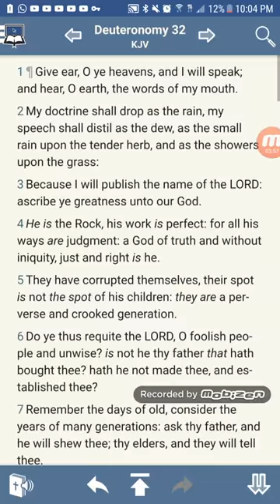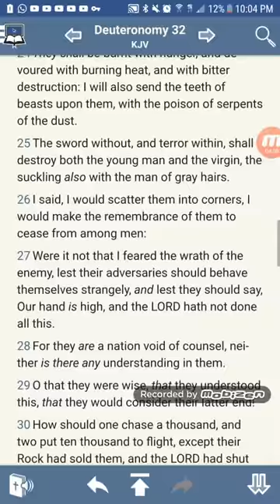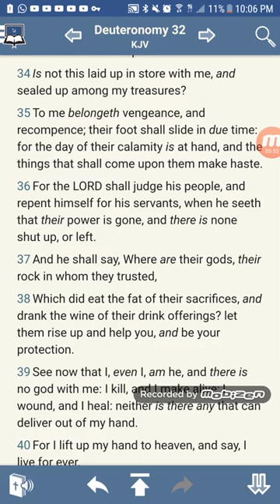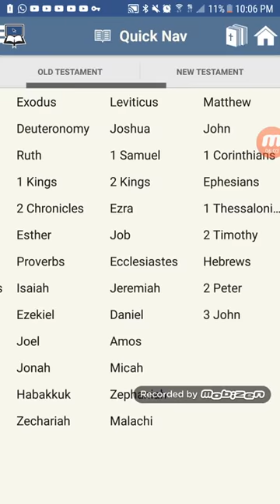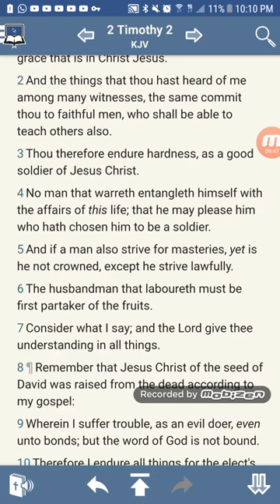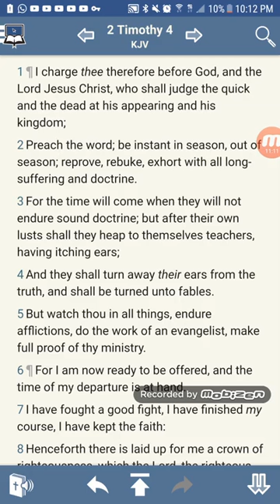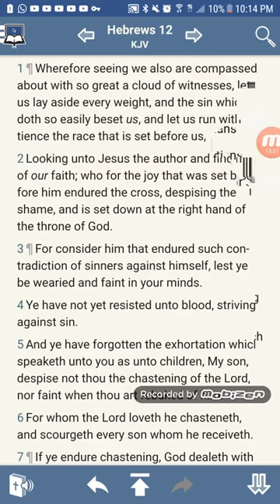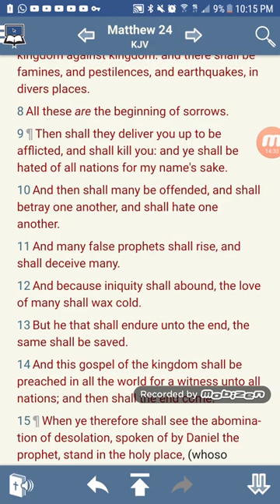Are you bearing your afflictions and infirmities as a hardened Soldier for Yahawashi!